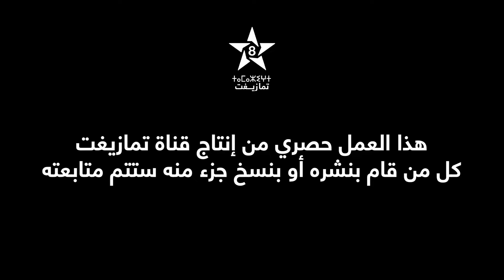إمطاون زوانين (دموع جافة) الحلقة 02 |DOMO3E JAFFA Épisode 02 | ⵉⵎⵟⵟⴰⵡⵏ ⵣⵡⴰⵏⵉⵏ